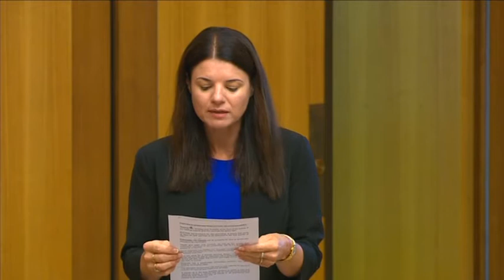Federation Chamber Sitting - 30 November 2020